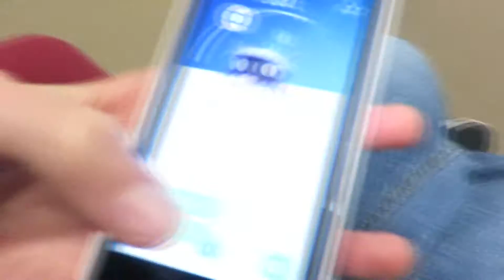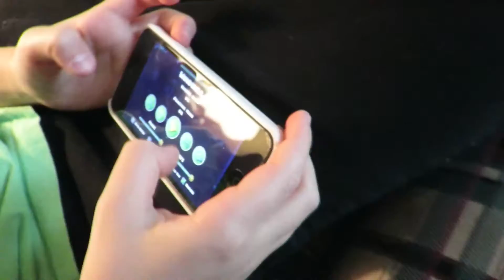Juggling Fails Vlog!!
This video was shot on November 25th and 26th 2016. As always, enjoy the video :D